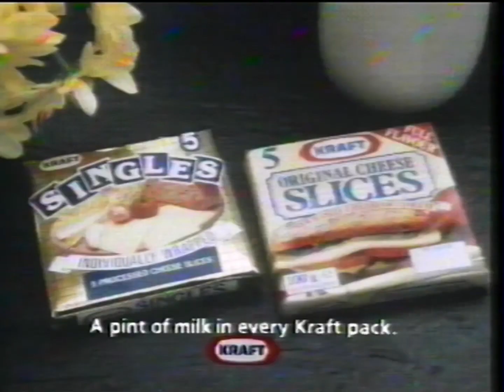Kraft Original Cheese Slices Commercial 1990